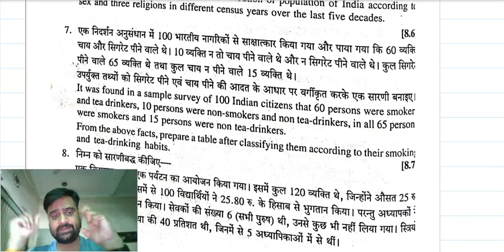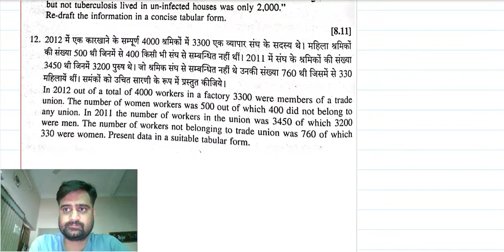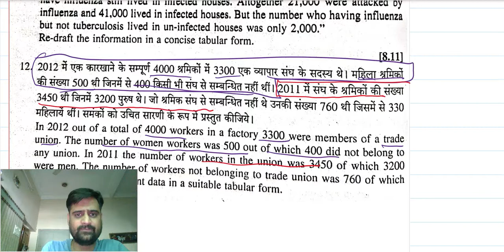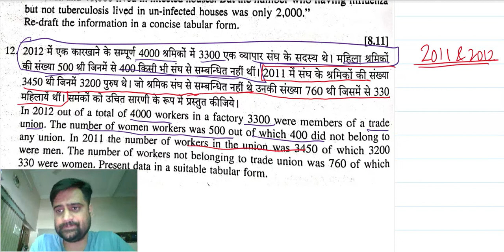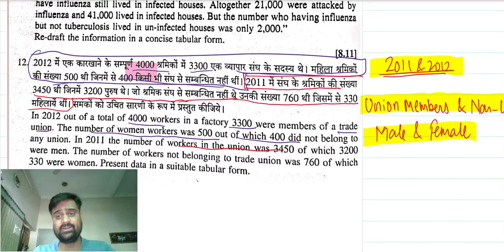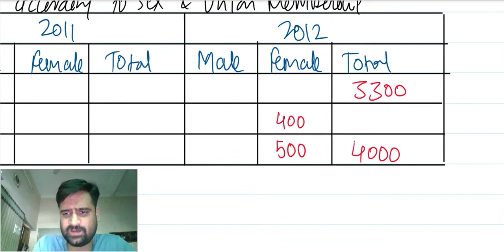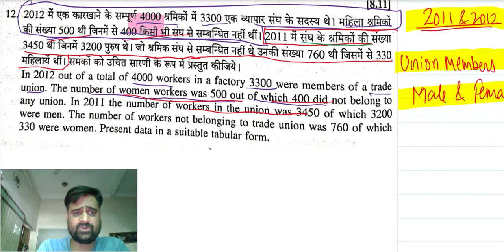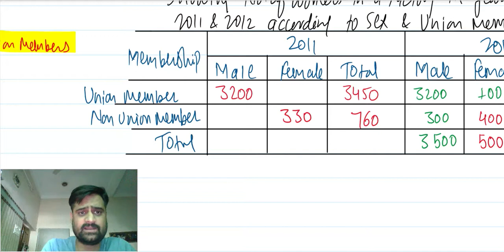LECTURE - 4 TABULATION || BUSINESS STATISTICS || B.COM 1st YEAR